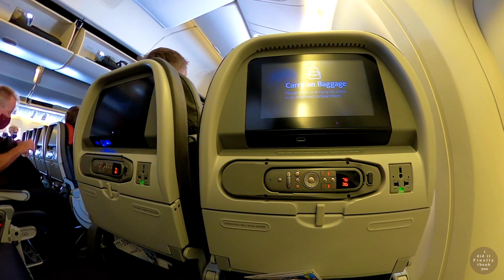LAX to DFW Airport - From Boarding to Flying to Dallas/Fort Worth - [4K] Time Warp Flight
From boarding to American Airlines airplane in Los Angeles International Airport Terminal 4 to Dallas/ Fort Worth International Airport. Time lapse of begins from take off from LAX to landing in DFW.